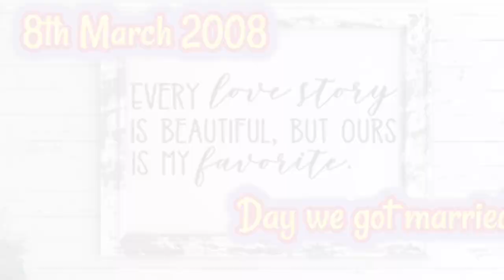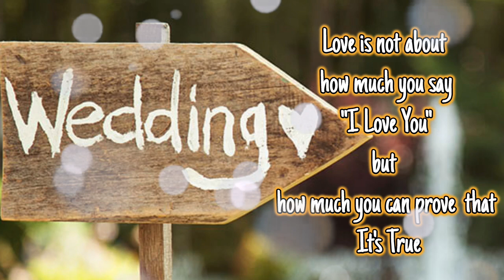Our Wedding Day - Din Shagna Da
Sharing my wedding day heighlights , my memories , hope you will enjoy the moments and let me know if this made you nostalgic ...

"Din Shagna Da"

movie PHILLAURI, directed by Anshai Lal. Produced by Fox Star Studios and Clean Slate Films, Phillauri stars Anushka Sharma, Diljit Dosanjh, Suraj Sharma, Mehreen Pirzada.

Music Production – Shivam Khare, Jasleen Royal
Recording Engineer –  Julian Mascarenhas
Studio Name - Studio Enzy
Indian Percussion- Sanjiv Sen And Surendra
Sarangi- Suhail Yusuf Khan
Guitars- William Soans
Originally Mixed By- Gaurav Chintamani
Remixed And Mastered - Abhishek Sortey
Executive Music Producer- Piyush Abhay Singh

“Aaj Se Teri”

Artist: Amit Trivedi
Album: Padman
Zeemusiccompany (on behalf of Zee Music Company); ASCAP, and 8 music rights societies

Mixed by - Shadab Rayeen,  A T Studios & New Edge - Mumbai Assisted by : Abhishek Sortey & Dhananjay Khapekar

Programmed by Amit Trivedi, Gourab Dutta & Raja Rasaily
Dholak & Percussions - Sanket Naik
Mandolin, Saz & Bouzouki - Tapas Roy